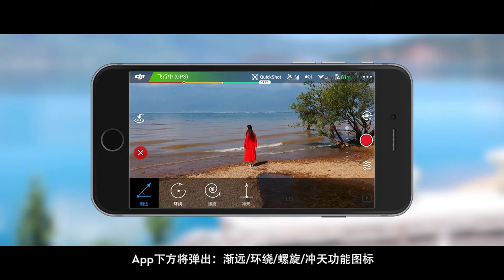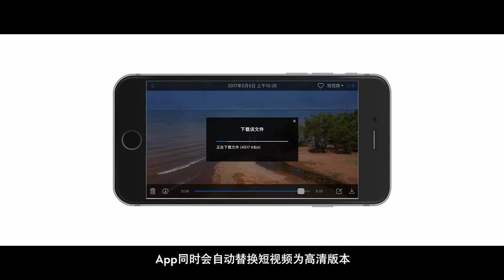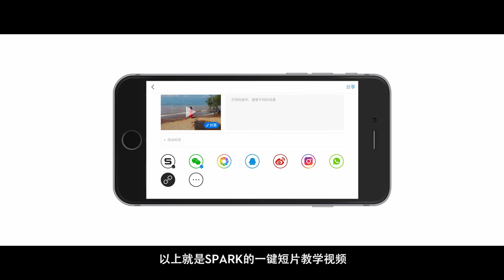DJI Spark 系列教學－一鍵短片